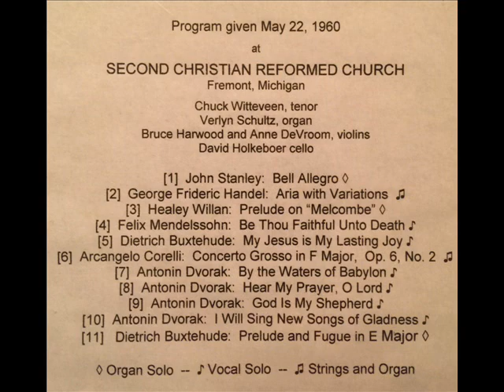Chuck Witteveen and Verlyn Schultz - May 22, 1960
Program given May 22, 1960 at Second Christian Reformed Church in Fremont, Michigan.

Chuck Witteveen, tenor
Verlyn Schultz, organ
Bruce Harwood, violin
Anne DeVroom, violin
David Holkeboer, cello